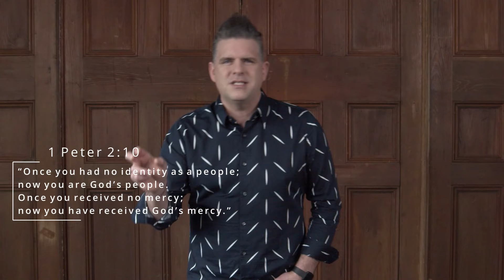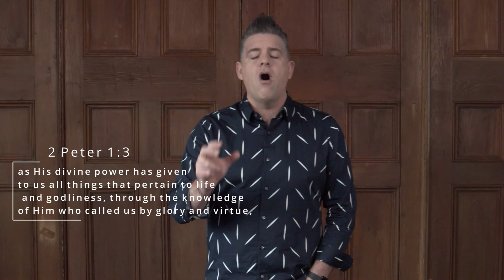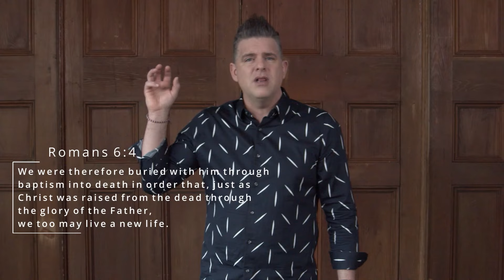Hope For Identity | Pastor Brandon Wall | Oasis City Church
We are so glad you're here! We'd love to connect with you.